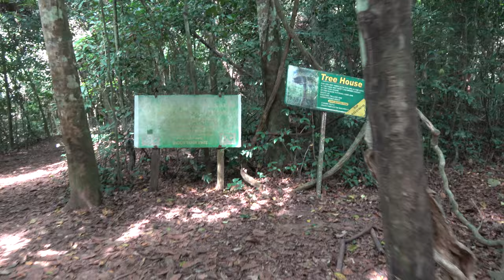Hiking Through Kakum National Park for the Canopy Walk Tour - Ghana Dec 2021 Journey of a Lifetime